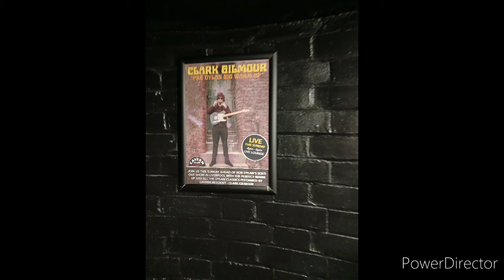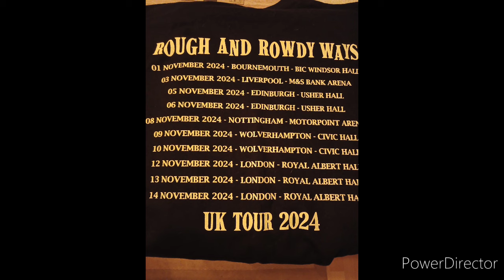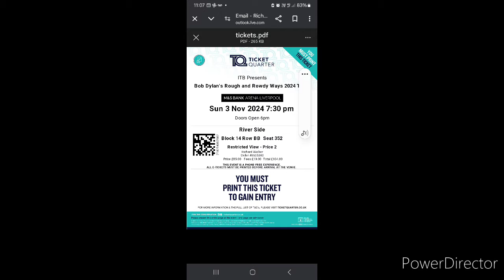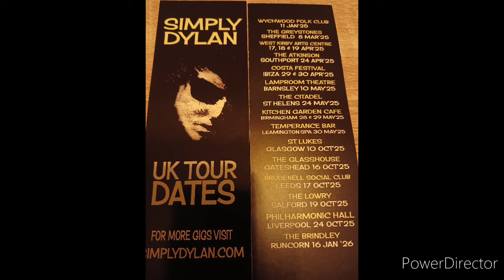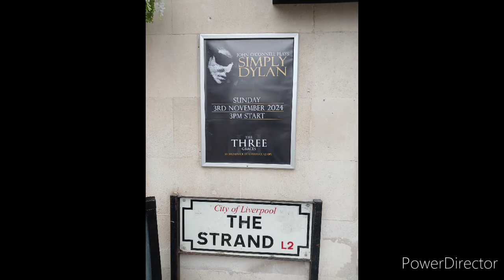BOB DYLAN ROUGH AND ROWDY WAYS REVIEW Liverpool 2024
Bob dylan rough and rowdy ways liverpool review 2024